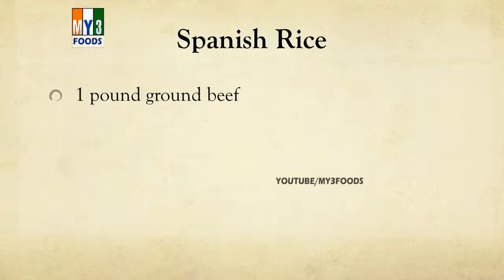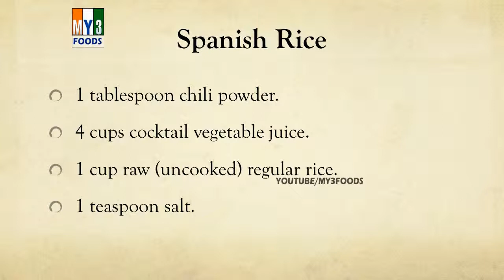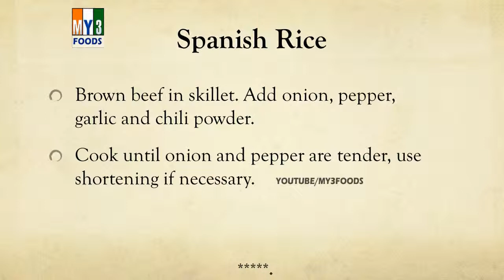Spanish Rice - MY3 FOODS - EASY TO LEARN - MY3 FOODS - EASY TO LEARN